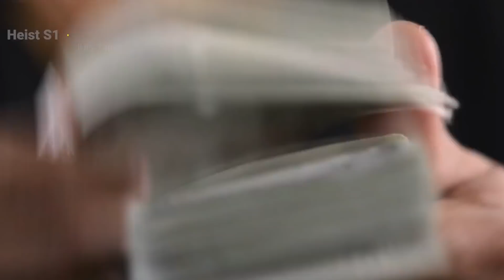Everything Exciting & NEW on NETFLIX July 2021 & Everything Leaving | Flick Connection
Shop EKSTER wallets & save an extra 5%!

Here is everything exciting and new on Netflix in July 2021! This month Netflix adds a ton of new stuff to stream including several new Netflix Original horror movies. As usual, this video also contains everything leaving Netflix in July 2021.  If you see something leaving Netflix you've been wanting to see, be sure to catch them before they're gone.